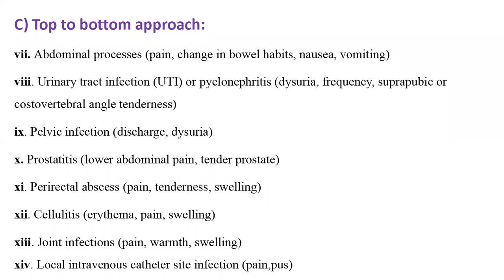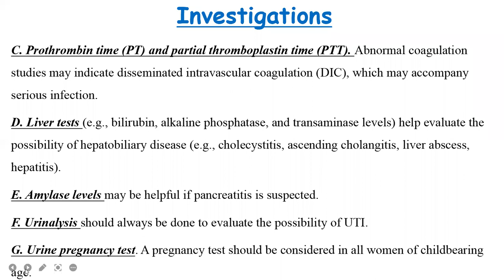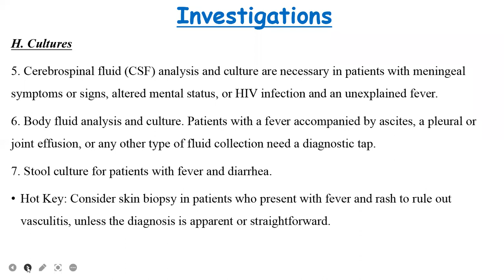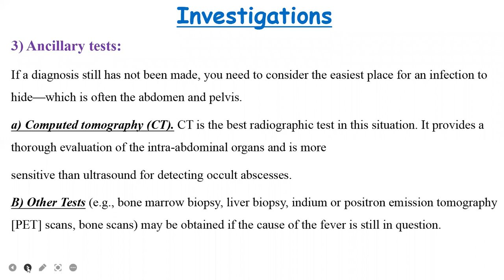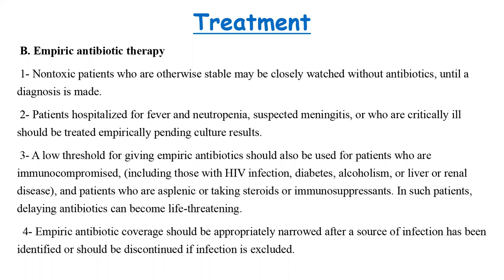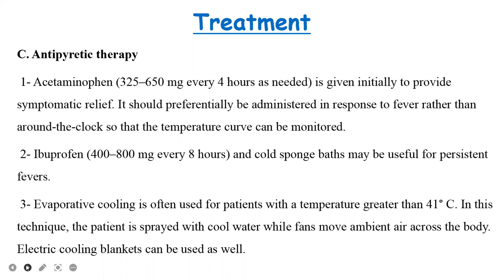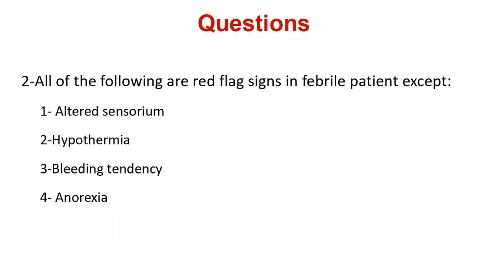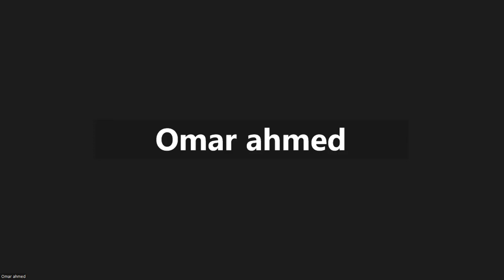(1-B) Approach to a case of fever Part 2 || Tropical medicine